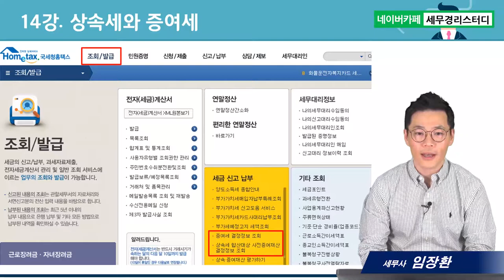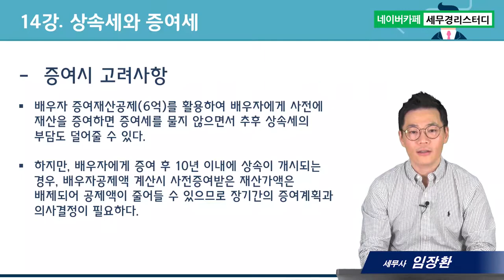부담부증여의 모든 것, 상속세와 증여세 - 임장환세무사의 5분특강 #14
1. 대(大)제목 : 부담부증여의 모든것
2. 소(小)제목 : 상속세와 증여세
3. 소소(小小)제목(3가지) :
      1) 상속세
      2) 합산대상 증여재산가액
      3) 배우자 증여재산공제(증여세)
      4) 배우자 상속공제
      5) 증여시 고려해야 할 사항